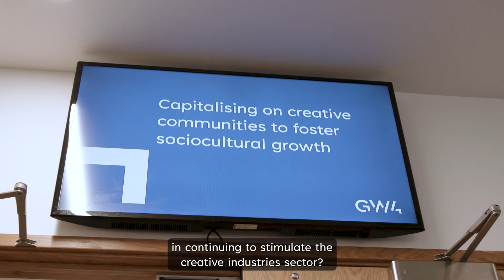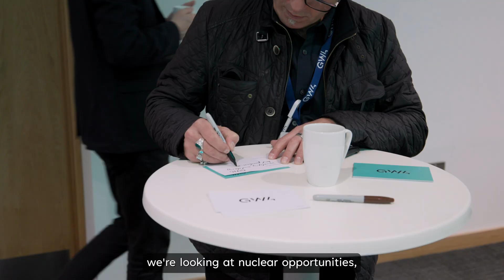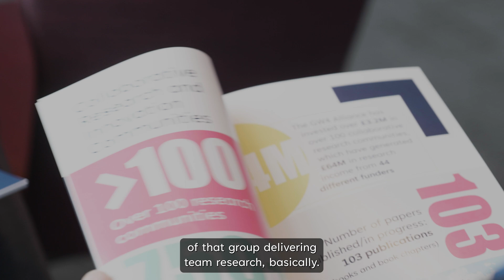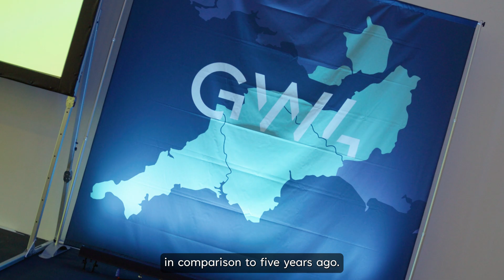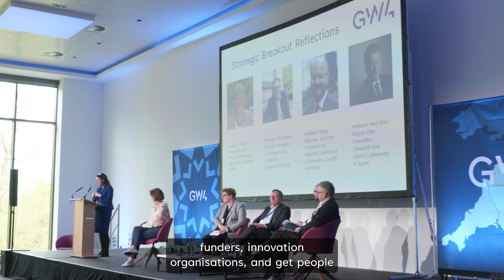GW4 10 year strategy event: GW4 -10 Years of Ideas into Action, Our Vision for the Future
The GW4 Alliance, a partnership between the universities of Bath, Bristol, Cardiff, and Exeter, celebrated its 10th anniversary and launched its new strategic vision at the ‘GW4 -10 Years of Ideas into Action, Our Vision for the Future’ event highlighting its achievements and future vision.

The event, held on 5th May at the ICC Wales, included senior leaders from each university, researchers, early career researchers, technical staff, and external partners.